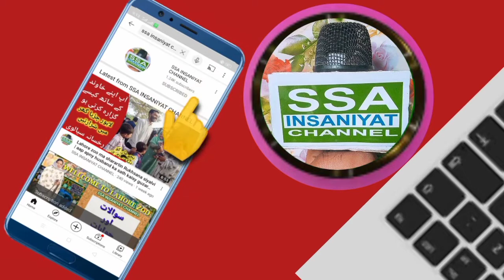Amir Liaquat ki 3rd Married per dosry wife ka biyan | Touba Anwar ka inkshaf| Amir Liaquat&Dania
aamir liaquat wife tuba
aamir liaquat and tuba
aamir liaquat second wife tuba
tooba anwar

Amir Liaquat new wife
Amir Liaquat Dania